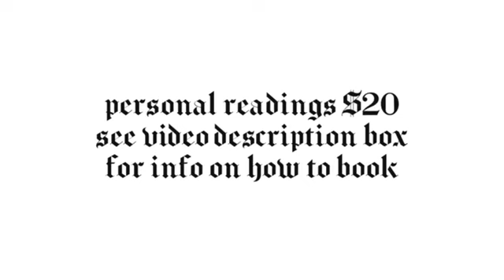Taurus ♉️ Between two very different destinations - June tarot card reading